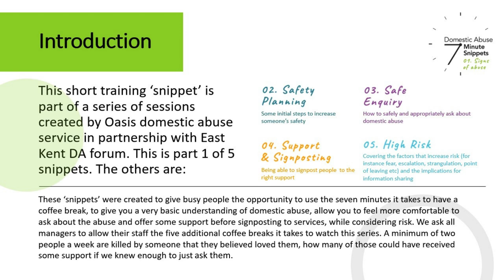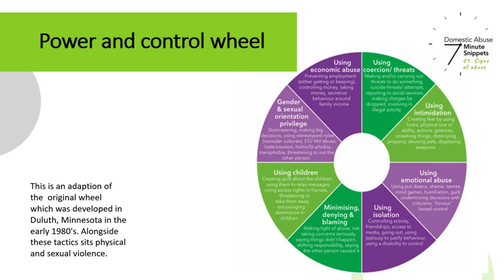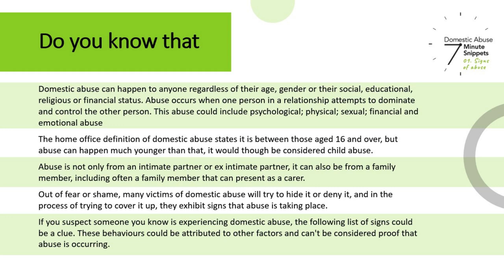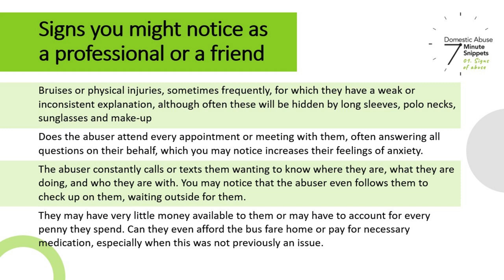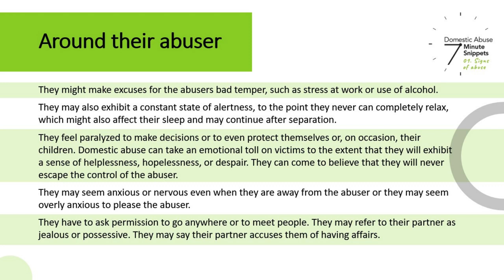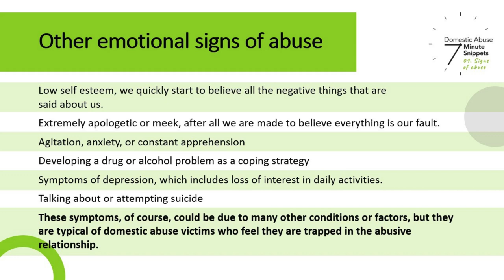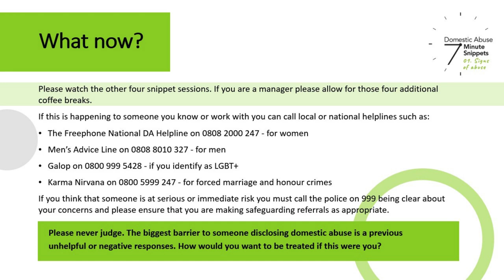Signs of Abuse | Domestic Abuse 7 Minute Snippets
Take 7 minutes to change a life - hone your skills to help people experiencing abuse

Oasis Domestic Abuse Service and East Kent Domestic Abuse Forum want you to feel confident identifying abuse and have the skills to increase people’s safety.

Would you notice the signs if someone was experiencing domestic abuse? Do you feel confident enough to give safe advice when you spot the signs?

A minimum of 2 people a week are murdered by someone that was supposed to love them. In most cases this is by a partner or ex-partner but can also be by family members or carers. Domestic abuse is a hugely under reported crime and a secret that many people keep for years, sometimes decades.

This ‘7 Minute Snippet’ video can be watched in the time it takes for a quick cup of tea.